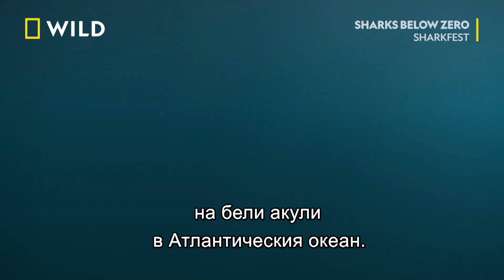Маркиране на акула | Акули под нулата | NG Wild Bulgaria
След първото предполагаемо нападение от акула в Канада от 150 години насам, специалисти се събират в екип, за да открият какво правят големите бели акули толкова далеч на север.